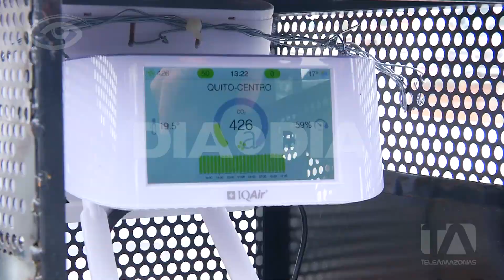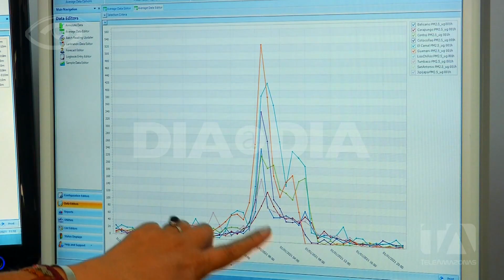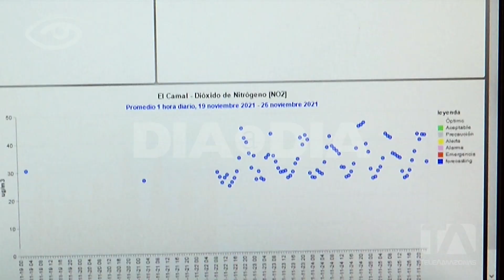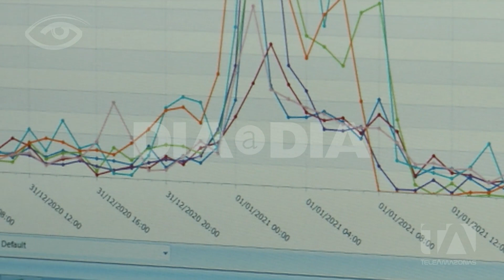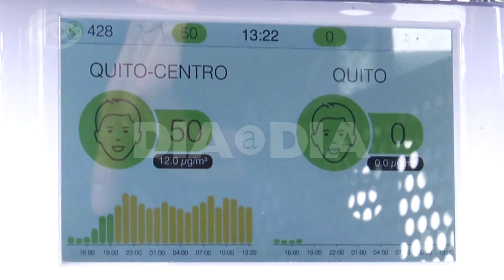Contaminación del aire - Día a Día - Teleamazonas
Quito es una de las pocas ciudades que desde hace varias décadas mide la calidad del aire, eso ha permitido monitorearlo y al igual que otras urbes, la mayoría de días no cumple con los parámetros de la Organización Mundial de la Salud. En este segundo informe, conoceremos cómo funcionan las estaciones que monitorean en tiempo real, la condición del aire en la capital y analizamos todos los factores que influyen en los niveles de contaminación del aire.